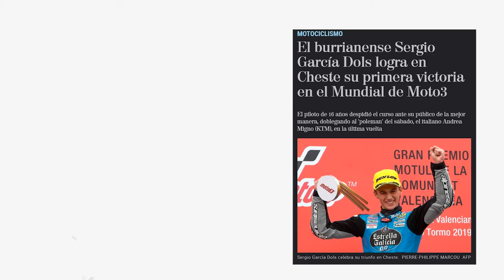La Historia de Sergio García Dols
Documental de Pont Grup que repasa la carrera del piloto de Burriana Sergio García Dols, desde cómo comenzó en las motos, cuándo se dio cuenta que podría llegar al mundial, sus mejores y peores momentos, cómo se ve en 10 años, etc. El documental quiere acercar a Sergio más a sus fans y hacerlos participes de su historia, dándoles la oportunidad de escribir con él su próximo capitulo en el GP de la Comunitat Valenciana diseñando el casco que llevará.